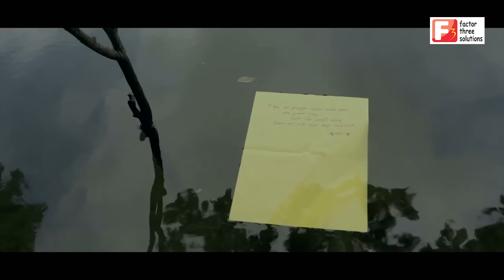Je Bikel Kokhono Ashena | যে বিকেল কখনো আসেনা | Tawsif | Nadia Nodi | Bangla Natok 2019 | Channel F3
House -1, Road -2, Shekhertek main road, Mohammadpur
Dhaka, Bangladesh